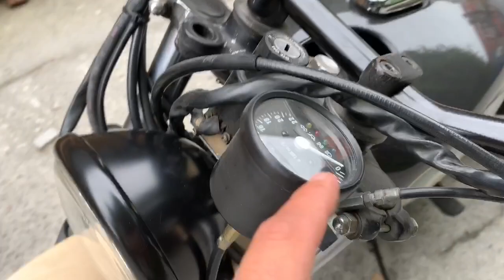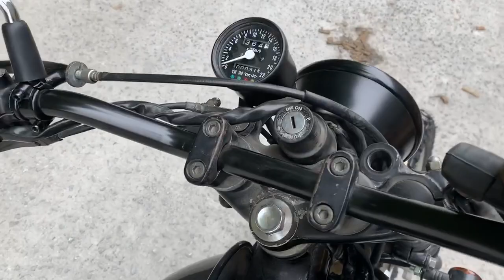Proyecto de Customización Yamaha SR 500 finalizado CRSS 54 - Cafe Racer SSpirit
Yamaha SR 500 Scrambler customizada por Cafe Racer SSpirit proyecto finalizado vídeo completo.